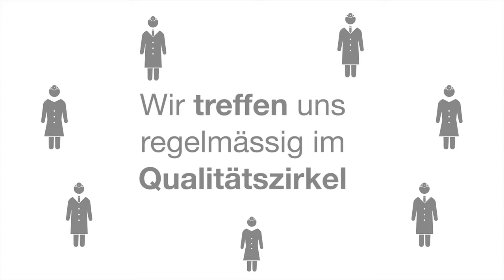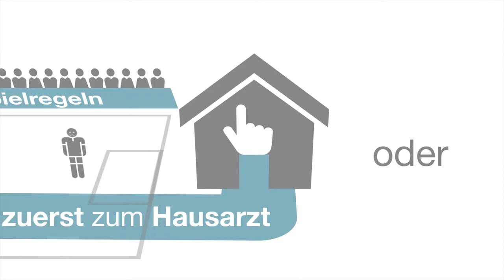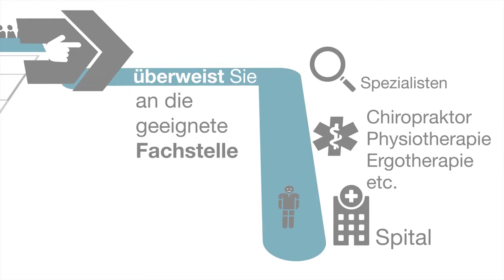mediX stellt sich vor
Bei mediX schweiz arbeiten fortschrittliche Ärztenetze, Gruppenpraxen und Einzelärzte zusammen, die für PatientInnen eine partnerschaftliche, qualitativ hochstehende und kostenbewusste Medizin praktizieren. mediX-Praxen und Arztpraxen aus dem mediX-Ärztenetz finden Sie aktuell im Kanton Bern, Aargau und Zürich.